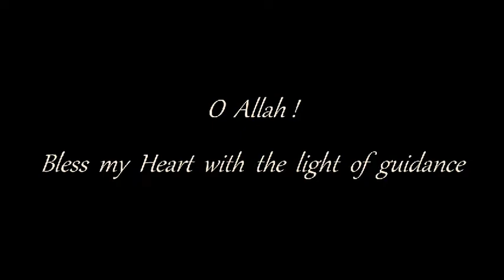Dua-e-Noor beautiful voice with Lyrics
This is very beutiful Dua (supplication) asking Almighty Allah for the Light (of guidance). May Allah accept our dua and provide us THE LIGHT . Ameen